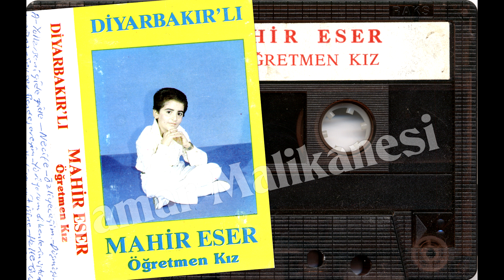Mahir Eser - Sen Sev Bende Seveyim 1990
Yine ilginc ve nadir bir kasetle karsinizdayim...

***DiGER KANALLARIM***